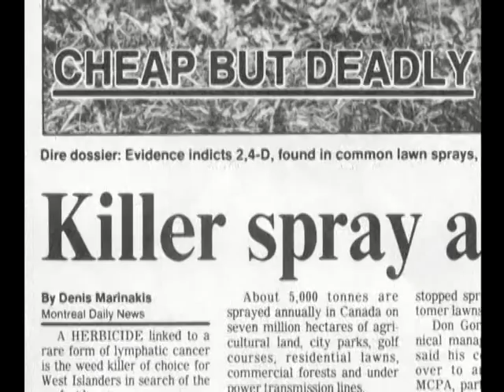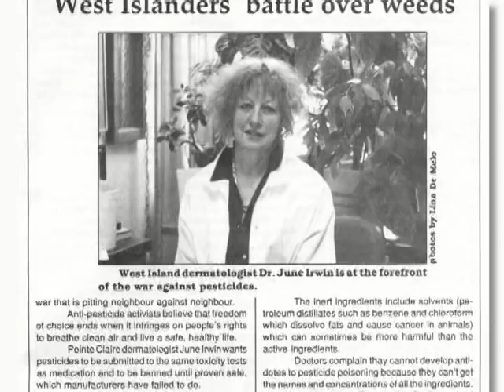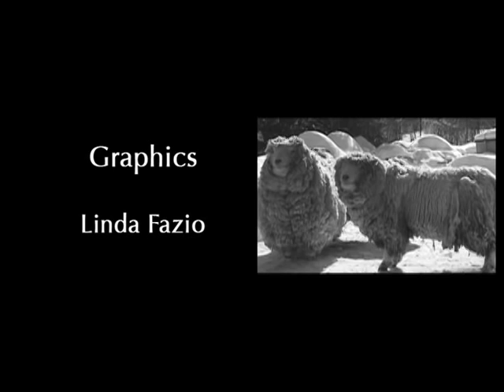The Essence of Irwin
This is the story of Dr. June Irwin. She is an unconventional dermatologist who has been fighting against the use of pesticides in her community and in Canada since the mid 1980's.  Dr. Irwin, who lives on a 32-hectar farm and tends to her 25 sheep, hens and geese, is single-handedly responsible for the movement against pesticide use in our country.  Her story is important as it is socially and environmentally current and is an inspiring story on fighting for sustainable existence in our lives.